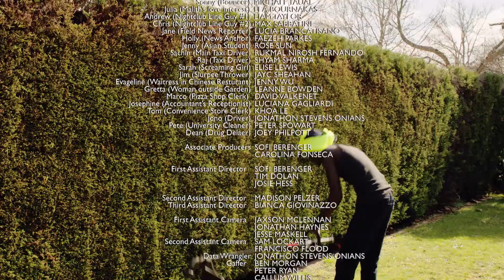United Colours of Melbourne Episode 3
A short comedy series about four multicultural students trying to find their way in white Australia.

Created by Mark Hellinger
Starring  Jay Wymarra, Ojulu Wan, Srikant Kabra, Kevin Li and Tal Ellison.

Produced by Robbie Smith and Mark Hellinger
Cinematography by Thomas Hayes
Edited by Bianca Giovinazzo and Mark Hellinger